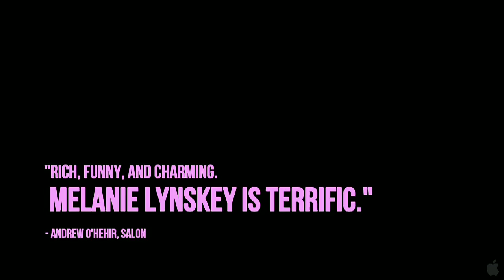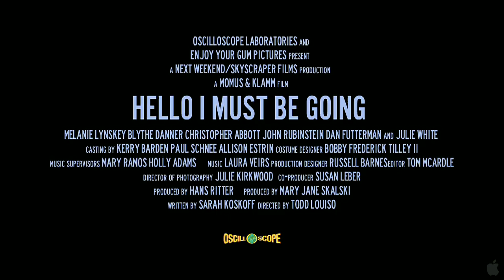HELLO I MUST BE GOING Trailer (ROMANCE)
Circumstances force a young divorcée to move back in with her parents in suburban Connecticut, where an affair with a younger guy rejuvenates her passion for life

Hello I Must Be Going Trailer.
Directed by Todd Louiso
In theaters: September 7th, 2012.